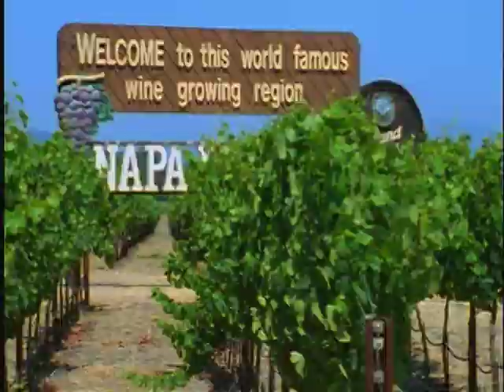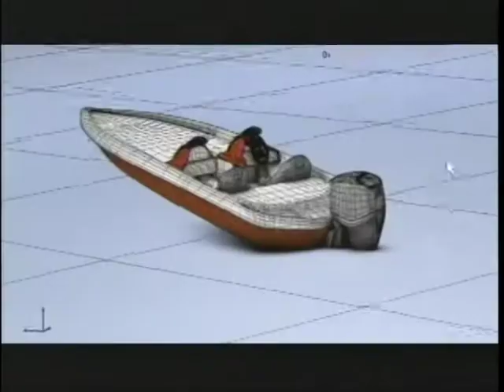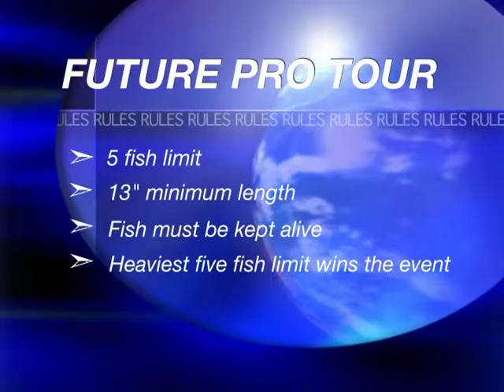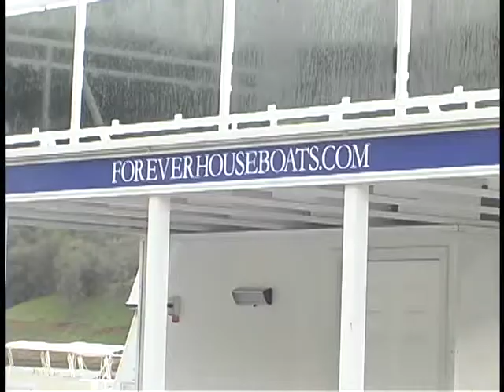2009 FPT Season Opener - Lake Berryessa - Part 1